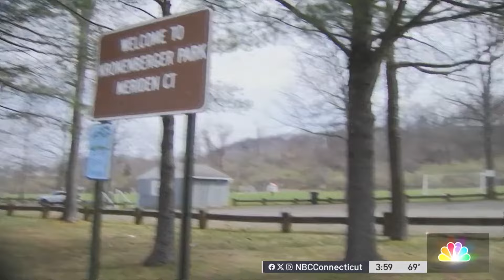Community mourns 6-year-old boy killed in Meriden go-kart crash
We're learning new details about what led up to a go-kart crash where a 6-year-old boy was killed Tuesday night. A memorial is forming at a busy park in Meriden, where the incident happened.